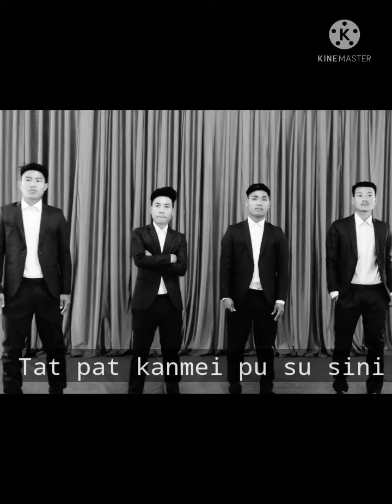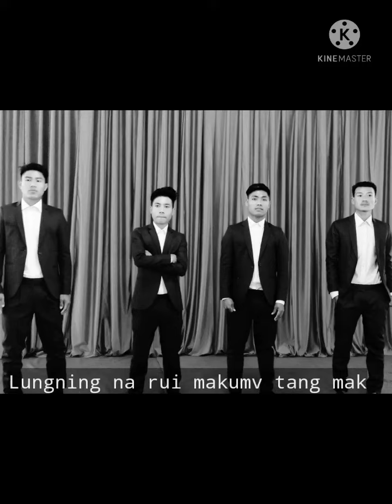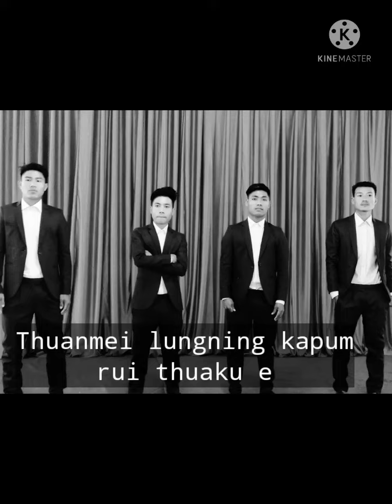Gaanhriw -Nang hu khou-karaoke